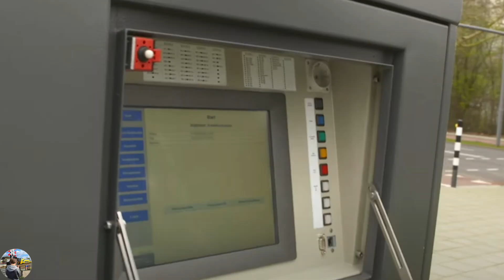How Railroad Crossing Work (Explained Simply)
How does a Railroad Crossing know that there is a train approaching?!
In this short video I'll explain.

Heb je je ooit afgevraagd hoe een spoorwegovergang precies werkt? 🚂
In deze video leg ik stap voor stap uit wat er gebeurt wanneer een trein nadert: van de sensoren langs het spoor tot de bellen, lichten en slagbomen.
→ Wat je leert in deze video:
Hoe de detectiesystemen werken
Waarom de bellen en lichten afgaan
Hoe de slagbomen veilig sluiten
Extra weetjes over veiligheid bij spoorwegovergangen

Ever wondered how a railroad crossing actually works? 🚦
In this video, I’ll explain step by step what happens when a train approaches: from the sensors on the tracks to the bells, lights, and barriers.
→ What you’ll learn:
How the detection systems work
Why the bells and lights activate
How the barriers safely close
Extra fun facts about railway safety

Spoorwegovergang uitgelegd | Hoe werkt een spoorwegovergang?
Railroad Crossing Explained | How Does a Railroad Crossing Work?